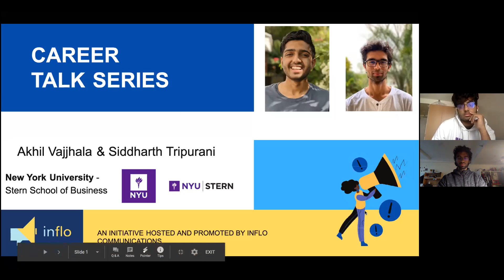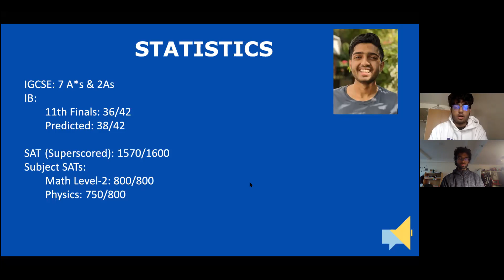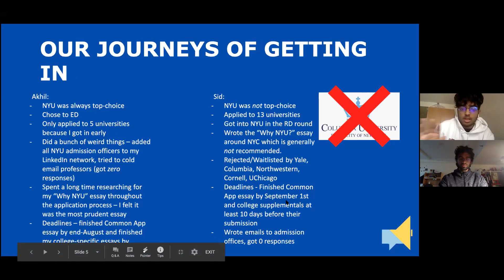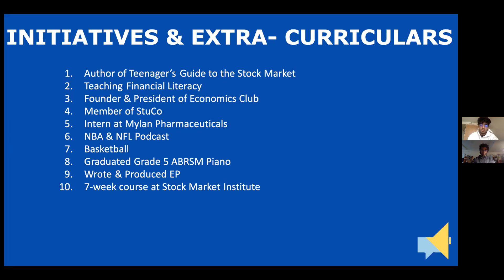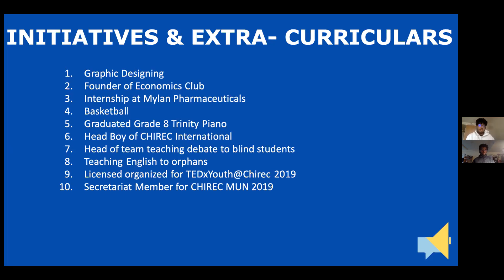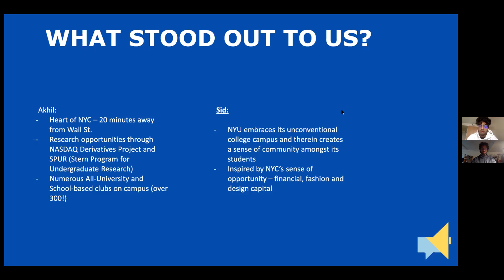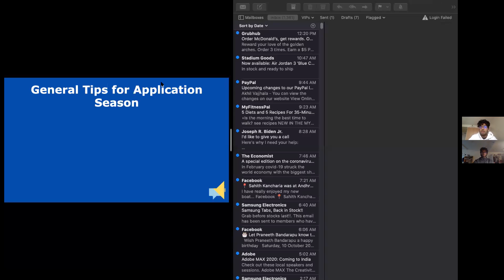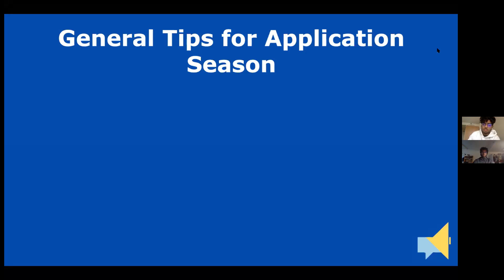College Talk Series Session #5 with Akhil Vajjhala & Siddharth Tripurani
Akhil Vajjhala is a graduate from Greenwood High International School (IB) and a freshman at NYU Stern. He’s interested in pursuing finance, accounting, and data science, but he’s leaving his options open (Kantian ethics anybody?). Over his high school career, he’s published a book on the basics of stock market investing titled “Bearin’ Losses? That’s Bull!”, served on the student council, interned at a company, and started a podcast. At university, Akhil is looking forward to the internship opportunities in the heart of New York City, immersing himself in all the clubs that NYU has to offer, and simply exploring the city with his friends.

Siddharth Tripurani is a graduate from CHIREC International, Hyderabad, and currently a freshman at NYU Stern. He's pursuing finance and accounting, having a passion for the latter as he first studied it in high school. He juggles practicing the piano, playing basketball, and reading novels outside of his academic pursuits. He's also a fan of the Miami Heat - NOT a bandwagon though; he's been there since before the Big 3 era. Lucky for him, this is being said before Game 5.

Both Sid and Akhil have been helping quite a few students with everything college application-related and are looking forward to showing you all the reasons to apply to NYU (Go Violets!) while helping you with everything else! From essays to shortlisting universities to extracurriculars, they’re here to share their insights with it all!